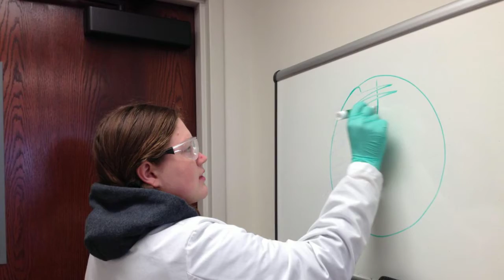Student Year-In-Review at Graduation 2016